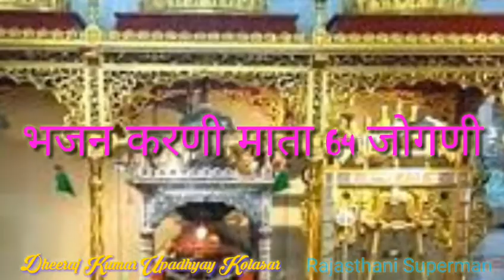चौसठ जोगणी करणी माता भजन Jai Maa Karni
Singer = Ramdev Ji Upadhyay Kolasar